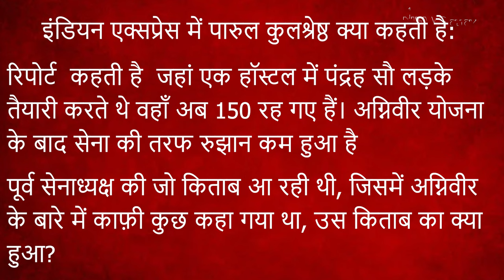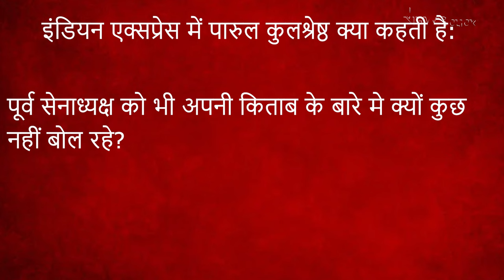प्रियंका के बयानों से क्यों है बीजेपी में खलबली! अग्निवीर योजना पर मोदी पर सीधा प्रहार!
न्यूज़चक्र के इस एपिसोड में वरिष्ठ पत्रकार अभिसार शर्मा बता रहे हैं कि कैसे राजस्थान में कांग्रेस नेता प्रियंका गांधी के भाषण से बीजेपी बौखला गई है। अग्निवीर योजना की उनकी कड़ी आलोचना, और प्रधान मंत्री मोदी के ध्यान भटकाने वाले भाषणों और कुछ हालिया गलतियों पर सीधा हमला हलचल पैदा कर रहा है।